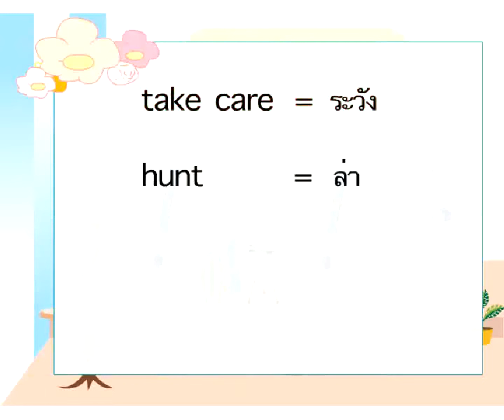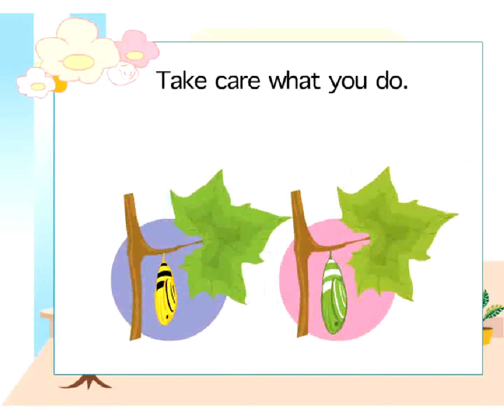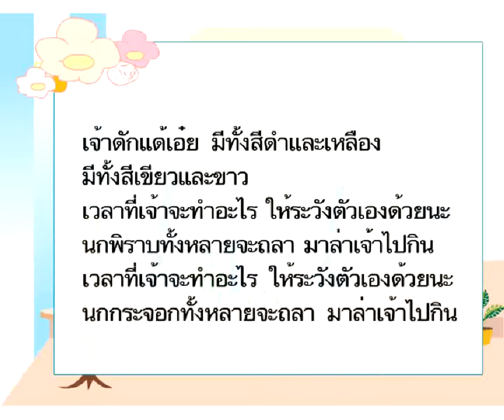Let's know a caterpillar